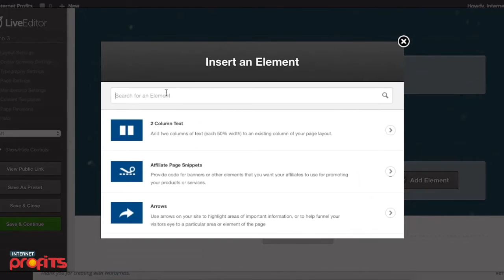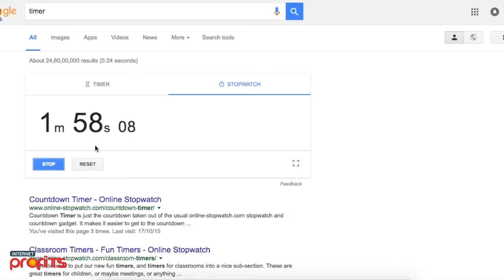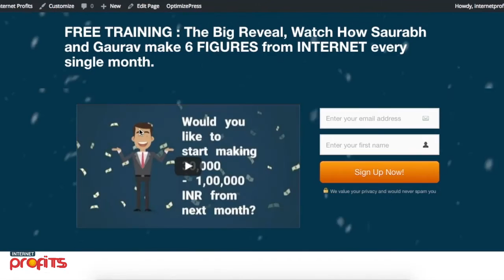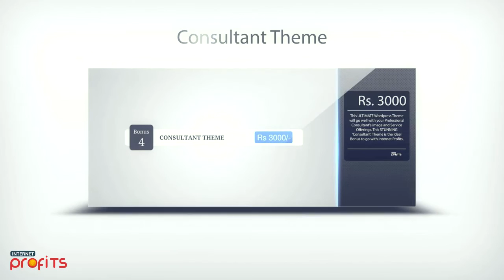Internet profits Video